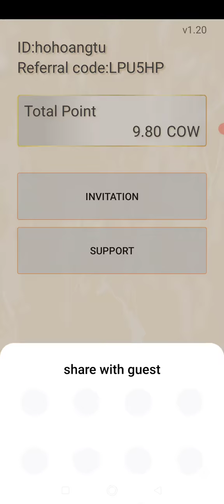❇️ Đào coin Cow trên CowCow | Crypto Mining - Mã mời: LPU5HP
※ Please check the frequently asked questions.
1. I cannot log in.
→ There are cases in which the process cannot be performed on a specific Google account. Proceed to a new Google account.
2. I cannot see the advertisement.
→ Unset the private dns setting.
3. I cannot register as a member.
→ Please proceed by setting the font size reduction.

-You can receive COW tokens as a reward for free.
-CowCow is an innovative mobile blockchain mining game.
-You can receive COW Tokens by doing work.
-Mining continues even if you close the app.
-You can enjoy the game with low power.
-The level increases according to the total number of COW token mining.

You will have an amazing experience soon.
Join CowCow today.